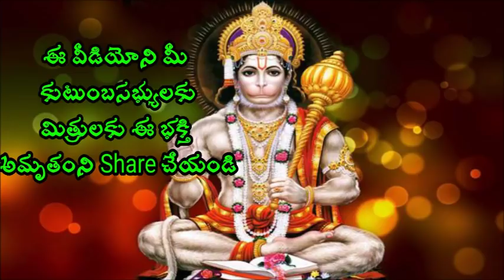ఎలాంటి మనిషిని అయిన గెలిచే నీతి Mahabharatham in telugu a best speeches 2017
ఎలాంటి మనిషిని అయిన గెలిచే నీతి Sri Chaganti Koteswara Rao is an Indian scholar known for his discourses in Sanathana Dharma. A reader of spiritual pravachanams on various puranams and epics like Srimad Ramayanam, Srimad Bhagavatham, Soundaryalahari, Lalithasahasranama strotram etc., chaganti koteswararao speeches his discourses are widely followed and are telecast over television channels such as Bhakti TV and TTD and is quite popular among the Telugu speaking people all over the world.